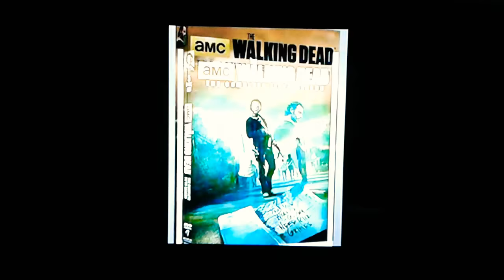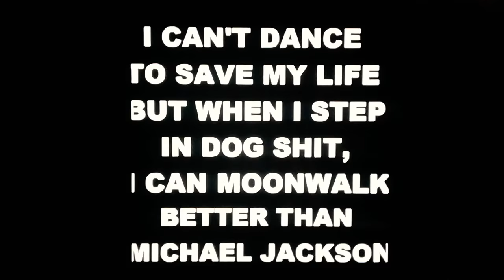THE PICTURES OF (2018).